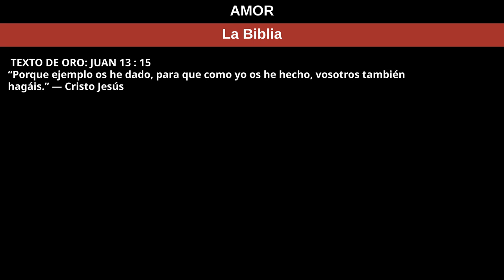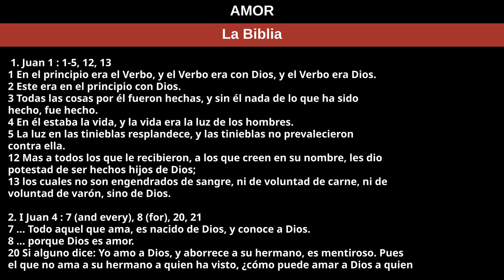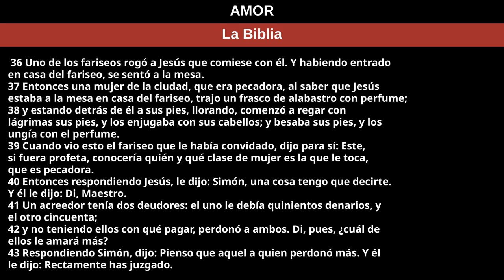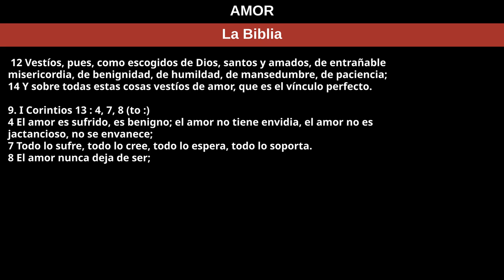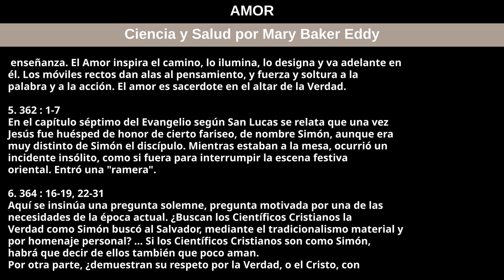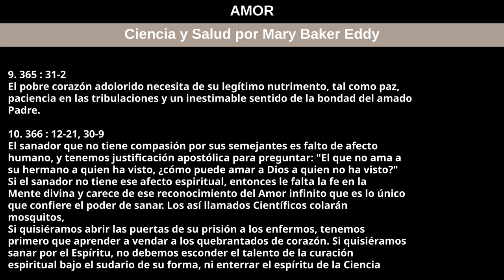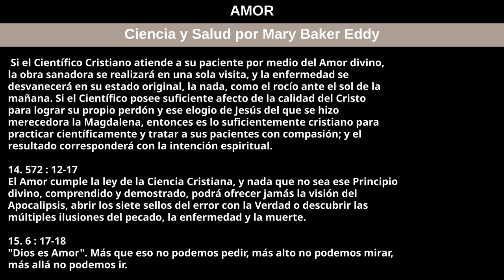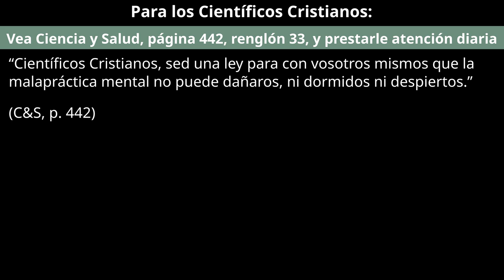4 de agosto de 2024 — AMOR